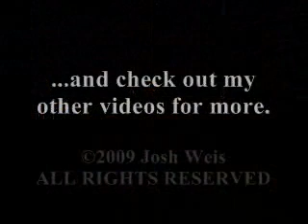A few Amtrak's at Scarborough, NY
Friday September 4, 2009 at Scarborough, NY

1st: Amtrak Empire Service (NYP-ALB) train #241.

2nd: Amtrak Adirondack (MTR-NYP) train #68.

3rd: Amtrak Maple Leaf (TWO-NYP) train #64.

Actual times of each train are shown in the video...